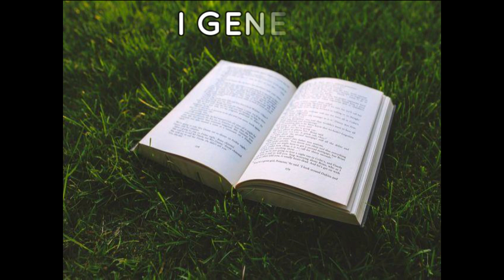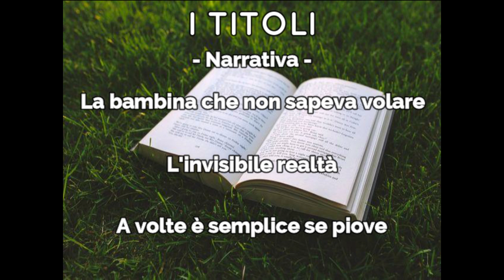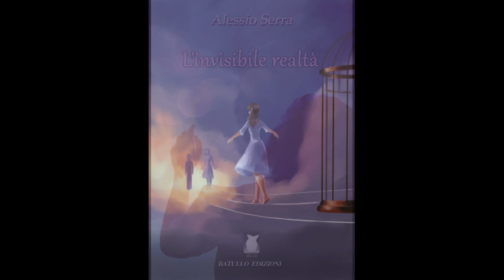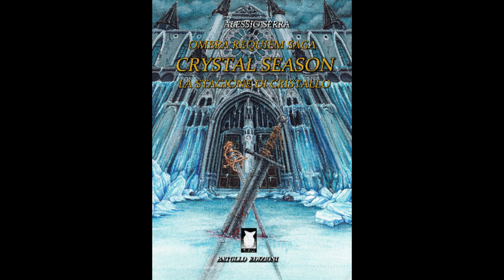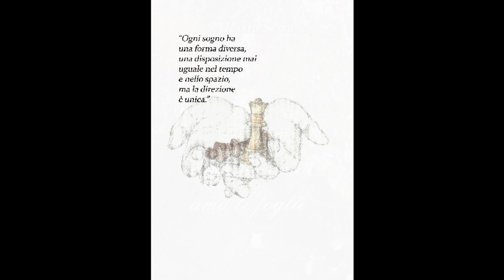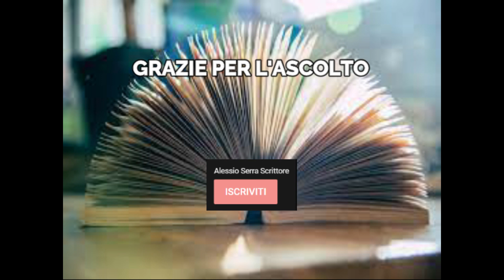Presentazione dei miei libri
Riferimenti su Facebook:   Alessio Serra Scrittore   Libri di Alessio Zalle Serra

Per donazioni oppure cliccare sulla scritta DONAZIONI nell'immagine nella Home del canale